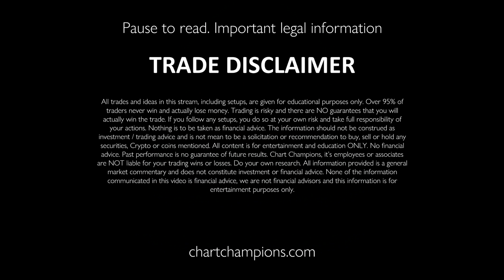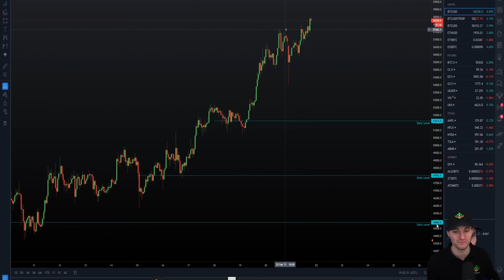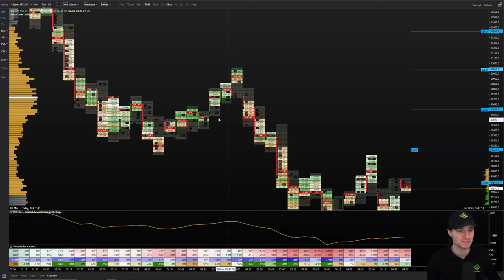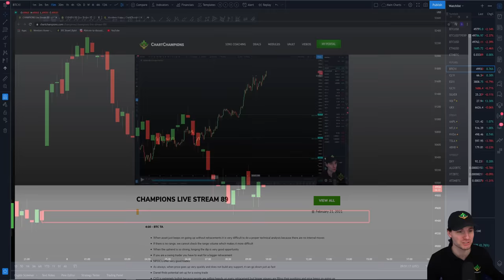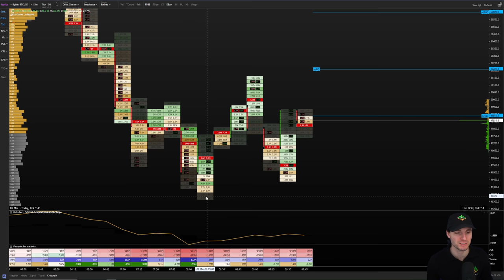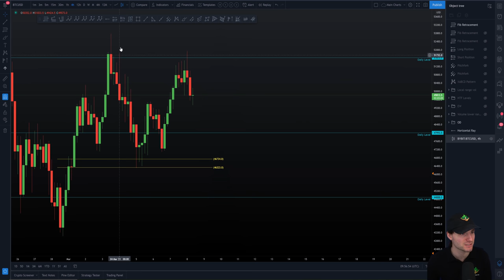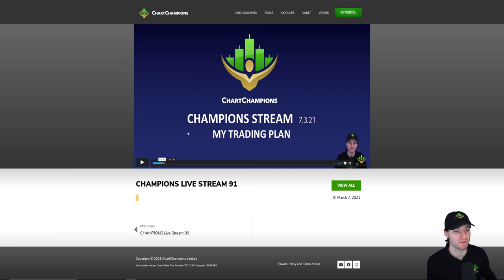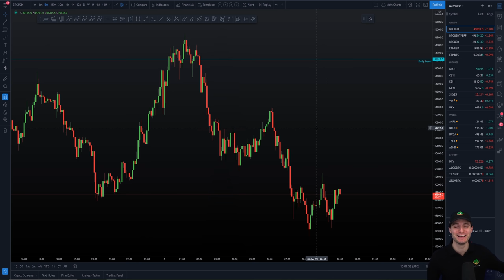Bitcoin + Ethereum Technical Analysis price live today!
BTC Bitcoin Technical Analysis price live now today. $BTC remains within our big Daily levels and I am trading the range till it breaks. The more we test resistance the weaker the level gets. Scalps are still fire trading! Enjoy!